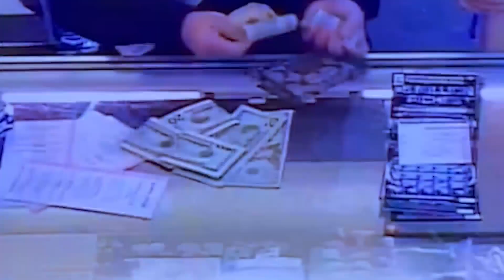Man shot, killed near Chinatown elementary school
A man was shot and killed Tuesday afternoon near an elementary school in Chinatown.